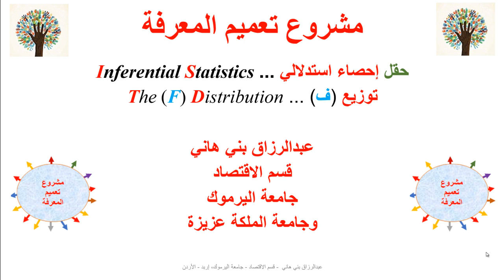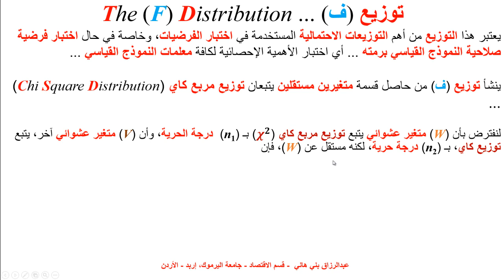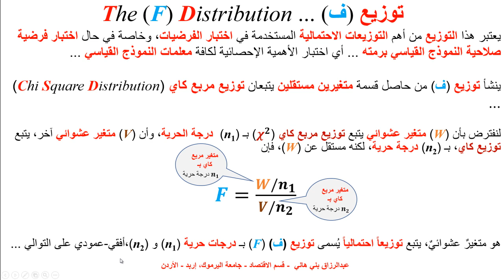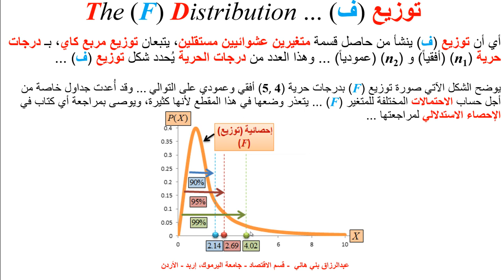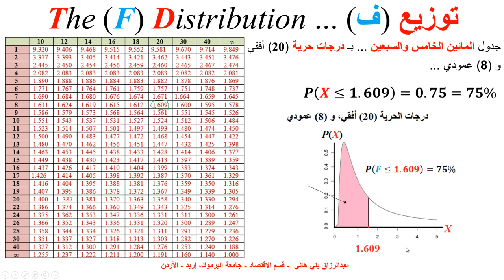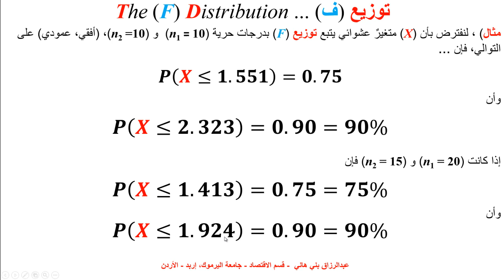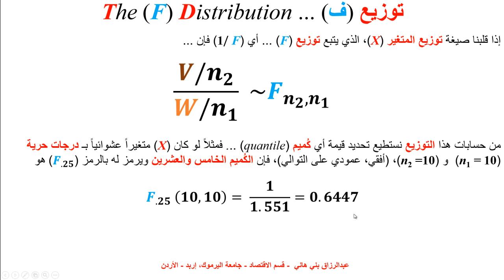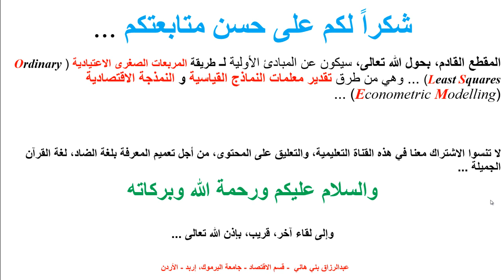توزيع ف The F Distribution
يشرح هذا المقطع توزيع ف وكيفية حسابه من الجداول  The F Distribution